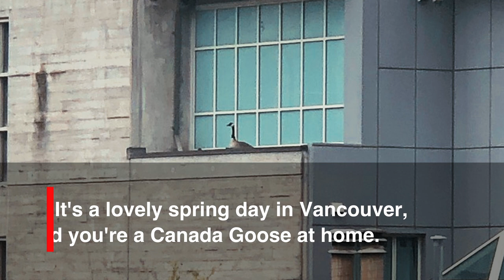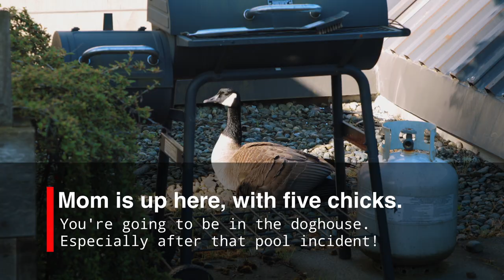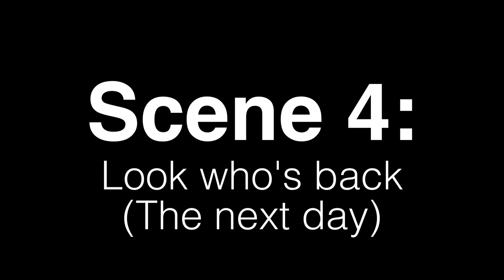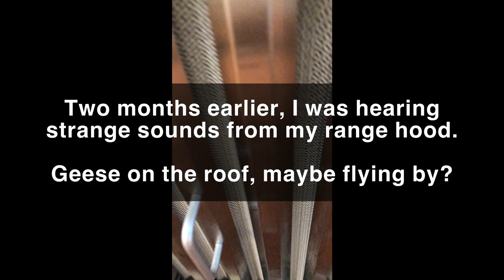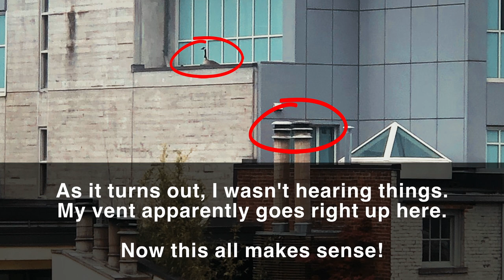Untitled Canada Goose Game: IRL. A True Story. 🦢🇨🇦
This is a true story. It starts in a way that may sound vaguely familiar: "It's a lovely spring day in Vancouver, and you're a Canada goose..." (minus the "horrible" part. Canada Geese *can* be kind of horrible at times, but that's not within the purview of this particular video.)

This is not a real-life re-enactment of "Untitled Goose Game," but a real wild goose chase / rescue story that reminded me of the game in a few ways. I wanted to tell this story, and regarding "Goose Game," just couldn't resist.

I was working at home one day (due to Coronavirus / COVID-19,) and heard a lot of constant honking coming from a building across the way. A single goose and chick appeared to be stuck on a garden terrace, lost or unable to get down.

I realized something was wrong, and thought that maybe I could help.

It seemed unlikely I could get into this building they were on, so I waited until after my work day was over and then went down to the ground level to look.

By mid-afternoon, these two had been "ushered" down a flight of stairs by someone with a broom - appropriately - and were hanging around a fountain area.

Folks from a nearby building had been watching all this happen, and provided some good history: The geese were nesting higher up on a building next to my roof, there was a crow attack and the crow stole one of the chicks - but dropped it somewhere on the garden terrace across from my place.

The neighbours suggested the rest of the family might have dropped down onto my building's roof, so I checked - and sure enough, a goose and five chicks were stuck up there.

Back on the ground ... The chick couldn't escape the water fountain, so a kind stranger laid down a flattened cardboard box and helped it out. Eventually, we left the goose and chick for the evening and hoped to reunite the family the next day.

I called animal control the next morning, and they arrived with some folks from the Vancouver Sun to capture the event. The Sun later published this video, which was quite informative. - and a related article

The gander (male goose) and solo chick could not be found at ground level that day, so the rescue folks brought the Mom and five chicks rescued from the rooftop over to be released by the Concord building - as I understand.

One of my neighbour contacts said she saw the goose, gander and six chicks reunited the next day, while running.

I know there are probably a lot of Canada Goose families about, but I have a good feeling that was them and they're back together. Lovely. ♥

I learned about geese in the process, made a few friends along the way, and had the opportunity to help some "neighbours" in need.

I am thankful to my new neighbour friends, strangers that helped out along the way, Wildlife Rescue BC folks, and the Vancouver Sun for covering and sharing the story.

This video is my take on the sequence of events, using video and photos taken by myself and a neighbour. I could be wrong about what was actually happening here, I'm not an expert - but this is my $.02.

Finally, I now also have an explanation for why about two months earlier, I was hearing distant honking sounds coming from both my stovetop range hood, and my dryer - which are connected to either the very same, or parallel vents that go to the rooftop on one end of my building. ;)

Thank-yous also to House House, makers of "Untitled Goose Game" - of which I'm a fan, of course... and Dan Golding, who is credited with the official UGG Soundtrack.

I did not ask for permission to reference the game, nor use the soundtrack.

Timeline / chapters:
00:00 - You're a Canada Goose. Someone stole your chick.
00:29 - Scene 1: Escape the garden?
00:44 - Chased with a broom!
00:58 - Chick rescue from the pool
01:24 - Scene 2: The rooftop
01:38 - Scene 3: Animal rescue, local media
02:12 - Scene 4: "Look who's back" / you've lost your family.
02:36 - Scene 5: Released back into nature
02:51 - Conclusion: Did you find your family?
03:20 - Ending
03:30 - Thanks and credits
03:47 - "One final thing..." (answer to a prior mystery)